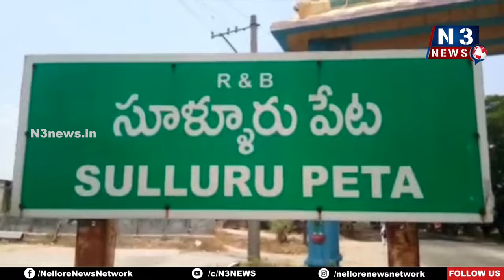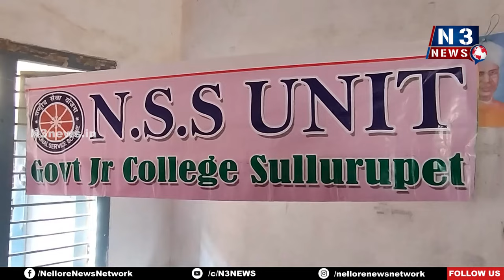డ్రగ్స్ రహిత ఆంధ్రప్రదేశ్ దిశగా..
- సూళ్లూరుపేటలో మాదరకద్రవ్యాల వల్ల కలిగే నష్టాలు, చట్టాలపై అవగాహన